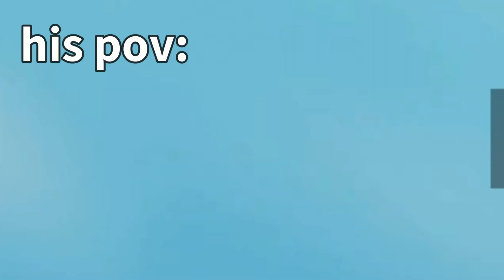Roblox YouTubers be like..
mechanisms.